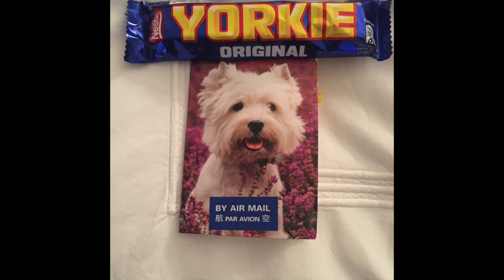Delivery by Drone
Three packages delivered by Drone in ten minutes! Very efficient! My screen is not working at the moment so the landings were carried out blind and directed by phone from Air Traffic Control ... that is Rene and Edward. Great job guys!